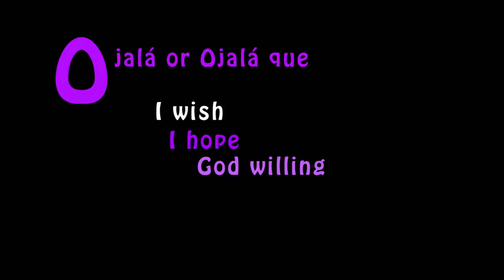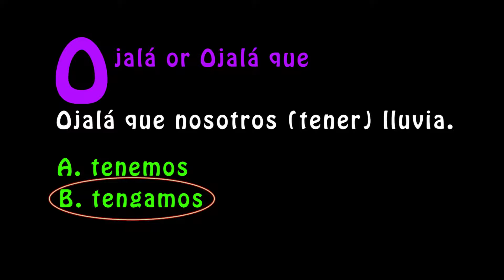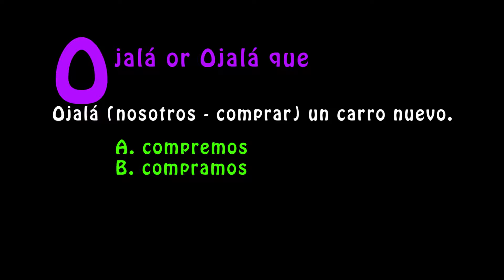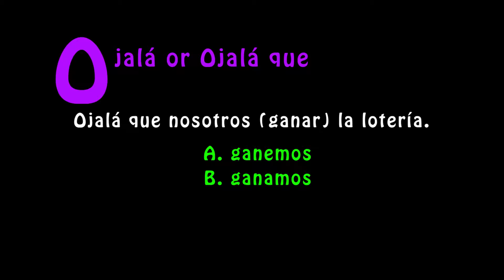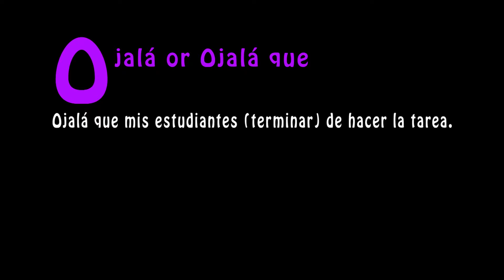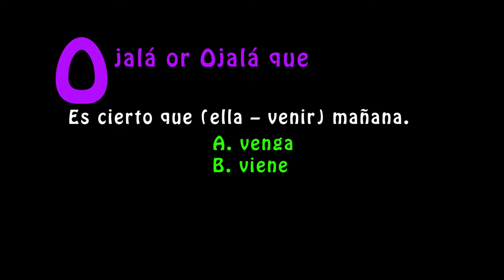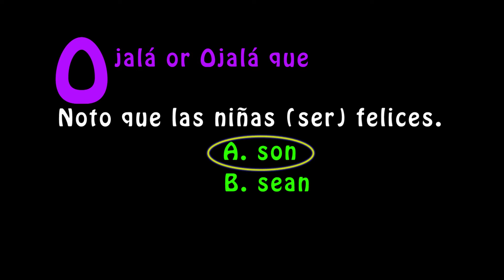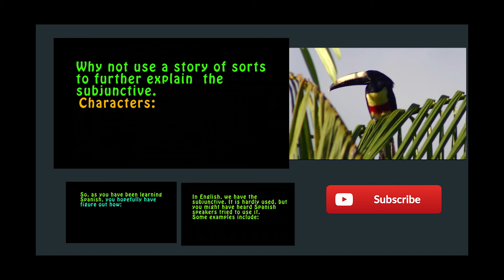Learn Spanish-Present Subjunctive with Ojalá or Ojalá que- Practice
Aprendiendo Español- Practicando El presente del Subjuntivo usando  Ojalá u Ojalá que
Hola en esta lección vamos a practicar la O en el acrónimo WEIRDOS.
 In this video lesson, we are going to practice using the O in WEIRDOS which stands for: Ojalá or Ojalá que.
Ojalá means I wish, I hope- so people might say God willing. It is used to express a desire such as “if only he would”.
Ojalá can be followed by “que” or not. Remember that Ojalá is always followed by the subjunctive when there is a second will.
According to the Real Academia Española, ojalá is used without “que”, because only those who are not cultured use it with “que”. Well, at least, both ways are accepted.
­So, now I will give you a sentence or question and you pick which verb should be used. Watch out since I might use sentences or questions that might use the indicative form of the verb.
Let's see if can choose the correct verb;

Ojalá que los (ellos - comprar).
A. compran
B. compren

Ojalá que nosotros (tener) lluvia.
A. tenemos
B. tengamos

Ojalá que (tú - hablar) con tu madre.
A. hablas
B. hables

Ojalá que mi gato no se (comer) mi tarea.
A. coma
B. come

Ojalá (nosotros - comprar) un carro nuevo.
A. compremos
B. compramos

Es claro que ya nos (faltar) ciertas libertades.
A. falten
B. faltan

Ojalá que nosotros (ganar) la lotería.
A. ganemos
B. ganamos

Ojalá aún (quedar) boletas para el Mundial.
A. quedan
B. queden

No dudo que nosotros (ir) al Perú en dos semanas.
A. vayamos
B. vamos

Ojalá que mis estudiantes (terminar) de hacer la tarea.
A. terminen
B. terminan

Es cierto que (ella – venir) mañana.
A. venga
B. viene

Es obvio que no (nosotros - ser) capaces de llegar a un acuerdo.
A. somos
B. seamos

Ojalá que el camarero (traer) la cuenta pronto.
A. trae
B. traiga

Ojalá que el médico (estar) allí.
A. esté
B. está

Noto que las niñas (ser) felices.
A. son
B. sean

Es evidente que los estudiantes no (querer) hacer la tarea.
A. quieran
B. quieren

Ojalá que tú (comprender) el subjuntivo
A. comprendas
B. comprendes

Muy bien, that's it for this video practicing the O in WEIRDOS: Ojalá and Ojalá que. Hopefully, you found it helpful. Let me know if you have any questions or comments about this video. Do not forget to practice your own sentences in the comments section bellow.